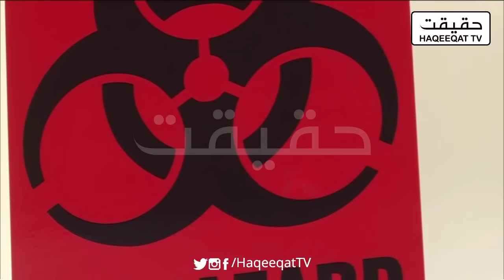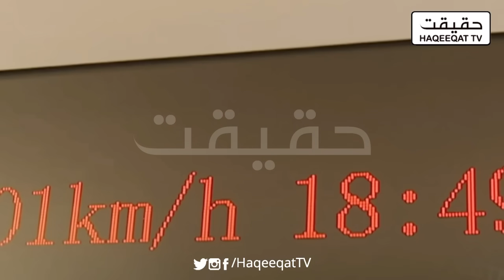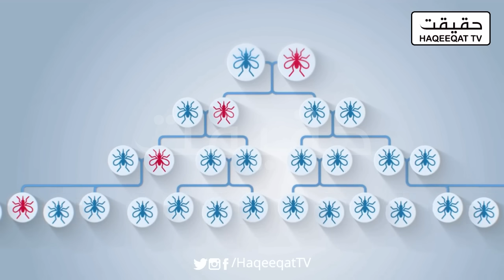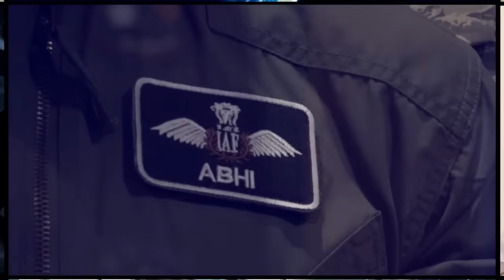Speech of Russian President After Giving Warning to US and Europe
Russia is now standing with China and India but giving warning to US and Europe.